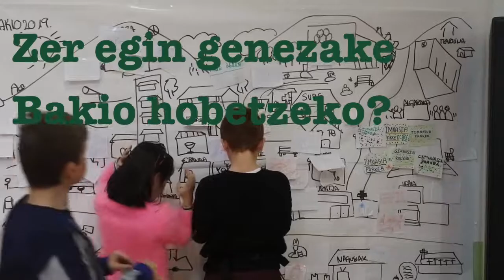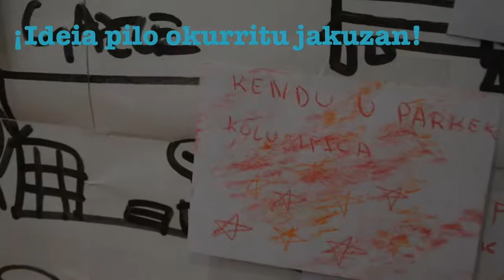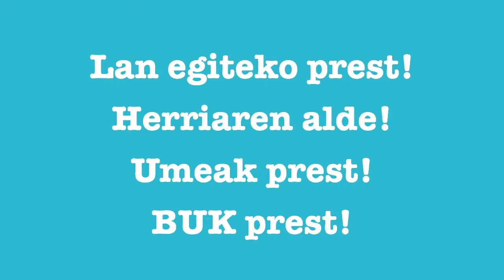Bakioko Umeen Kontseilua (4. saioa) 2019-01-25